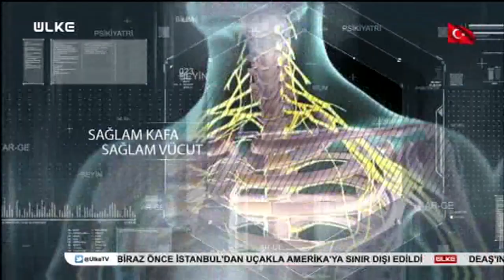Çocuklarda dil ve konuşma bozukluğu tanısı nasıl konuluyor?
Üsküdar Üniversitesi NPİSTANBUL Beyin Hastanesinden Çocuk-Ergen Psikiyatri Uzmanı Doç. Dr. Emel Sarı Gökten ve Dil ve Konuşma Bozuklukları Uzmanı İbrahim Yaşa ÜLKE TV'de yayınlanan Uğur Canbolat'ın sunduğu BİLİMDEN SAĞLIĞA programının konuğu oldu. Programda "Çocuklarda Dil ve Konuşma Bozuklukları" konusu üzerine değerlendirmelerde bulunuldu.

-Çocuklarda dil ve konuşma bozukluğunda aileler ne yapmalı?
-Çocuklarda dil ve konuşma bozukluğu terapilerinde neler yapılıyor?